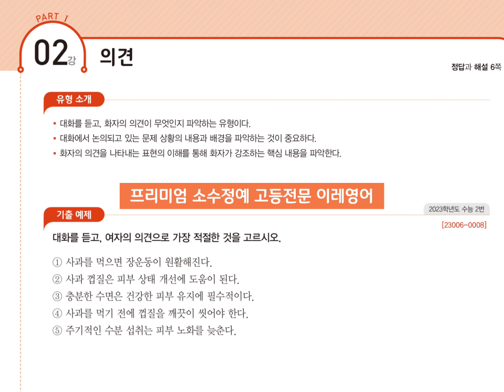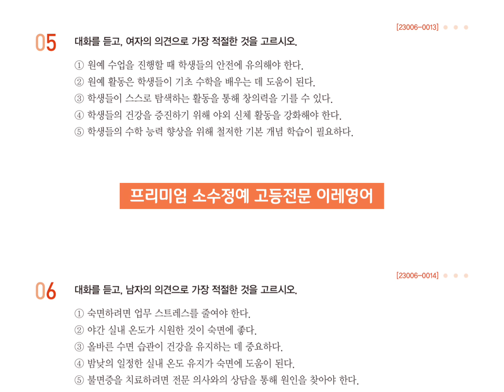2024 수능특강 영어듣기 2강 | 의견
2024 수능특강 영어듣기 [유형편] 2강 의견